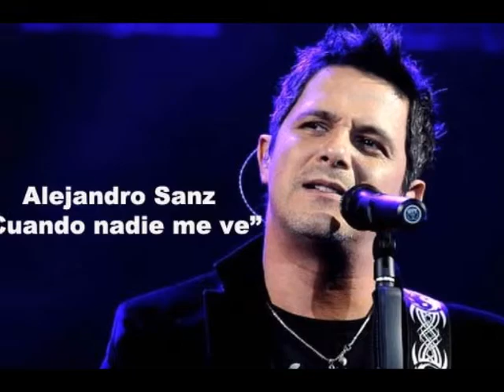ALEJANDRO SANZ Cuando Nadie Me Ve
Sin duda su mejor canción, es hermosa